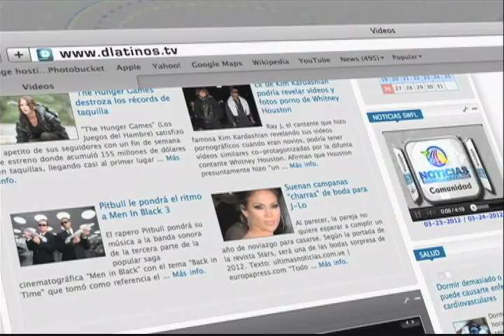DLATINOS NOTICIAS AL DIA 07-25-12